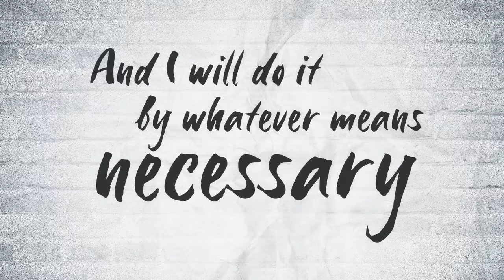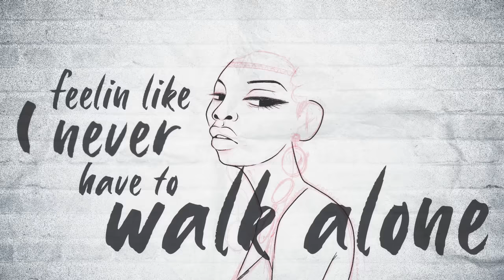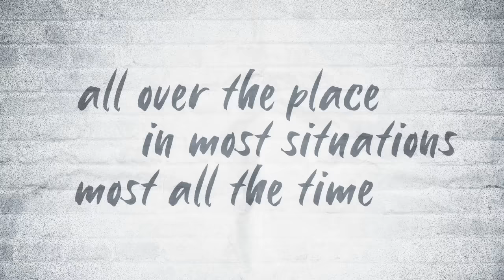Wale - Love Me Nina / Semiautomatic (Official Lyric Video)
Lyrics:
Detroit red flow
East coast West coast
Use to leave moco
To HIT LEDROIT with Bo
I dated women with poppin’ albums
They got spouses
Dated strippers that trap loud inside there challengers
To be black and talented
All I’ve ever been
Took a tour de France while my partners
Was somewhere peddling
We make depression look so effortless
We desensitize while America tryna kill our kids

So Its weighing on me nina
Its weighing on me nina
They playing with me nina
Send em on they’re way to meet ya
Look at my SKIN look at my nose
Im grateful for my features
Like I made a CD with Mrs. Knowles
And AIN’T pay a G
Im on my way to GA
Magazine in the BM
Imagine the nazis see me
A maga hat he CAN BLEED IN
Nina, we just wanna be black and legendary
Be us and be proud by any means necessary

Nina Got me feeling like I never have to walk alone

You stayin’ with me nina
They hating on me nina
Send em on they way to meet ya
I misunderstood
Under your spell perhaps
 ain’t no lookin back
young gifted black

A Semi automatic, a scatterbrain I’m shooting out of aim
Since I’ve been famous its hard for me to hit up a target
Im sorry, I was humble on all them red carpets
I got embarrassed Grammy’s carried me for Sandra bullock
Photo ops the paparazzi was OPTING out of
Was doing drops for jockeys that ain’t bother my album
TellIN ME you honestly the best nigga
Though I believe that you one welling ass nigga
How many niggas with jobs feel like they under paid
Lets say its that plus you rhyme and boutta have a baby
Lets say they calling you bipolar
Not feeling you, you’re rhymes legend
But personality complicated
Shoot at whoever that’s your only defense
Had a job you was poppin’ now you lonely as shit
Mental blocks every shot was harder than before
Like boot leg shopPERS see I was rockin’ my label wrong
I digress cuz this isn’t that song
This just my plight I am no different then y'all
Speak to your boss, me
I speak in these songs
I speak how I feel
I feel like a gun
A Semi Auto with a novice aim
A lot of thought and A lot of pain
My ammunition come from all your hate
My brain a loaded semi
Im too offended to concentrate
Everybody gets sprayed nigga
Ay mo get out the way nigga
Under the surface we that same nigga
But my aim different
I’m way to brilliant to shank niggas
move get out the way nigga
I got that loaded semi that stain cement and painted pictures